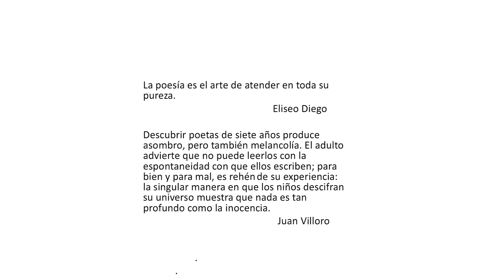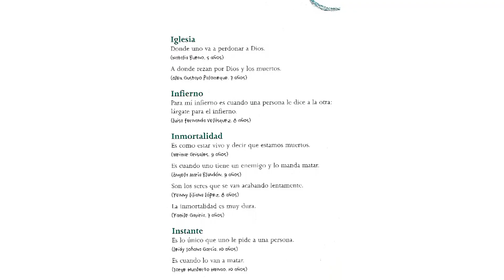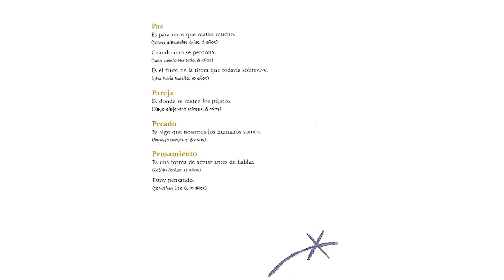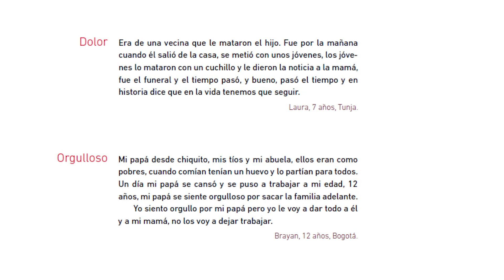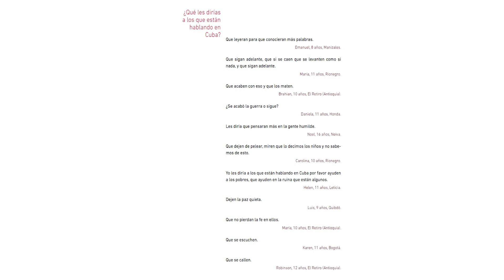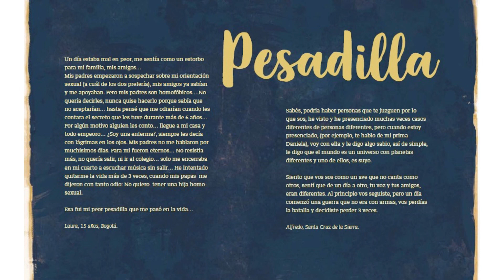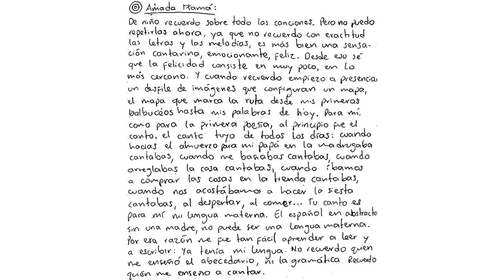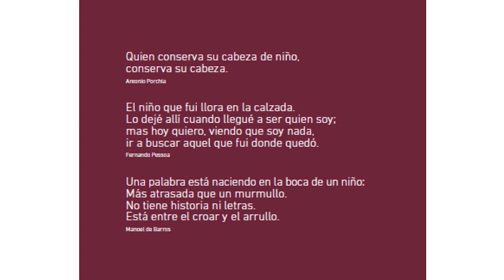Escrituras infantiles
Conferencia de Javier Naranjo Moreno. 4º Simposio Internacional Narrativas en Educación